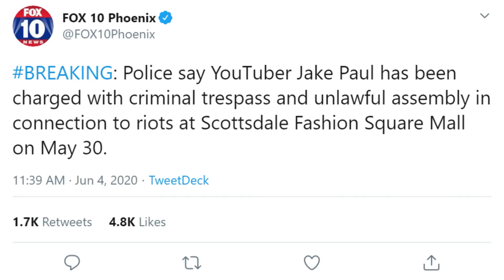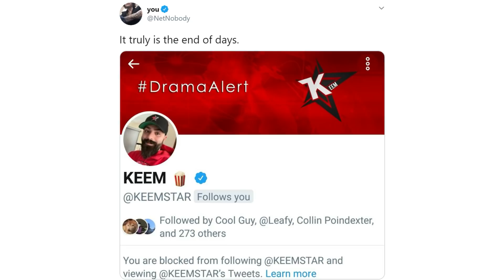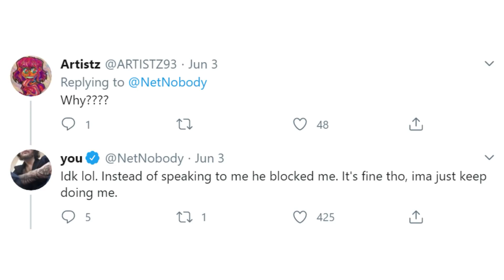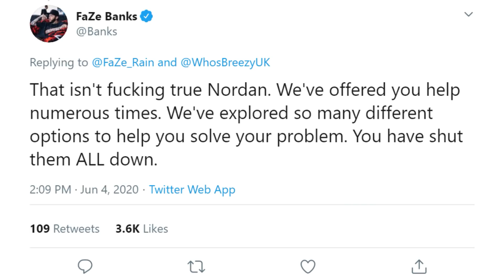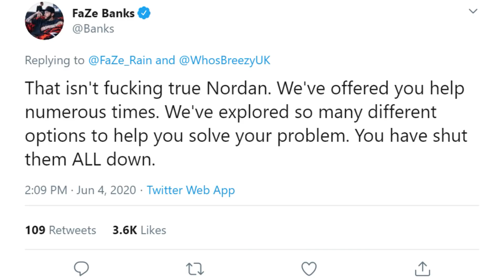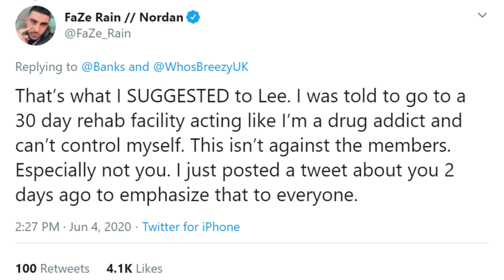YouTuber could be arrested? Faze Rain's drug abuse?.. Keemstar, NetNobody & more | CDusk News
In today's news video, we talk about the possibility of Jake Paul being arrested, Faze Rain's possible drug addiction, and Keemstar's twitter feud with NetNobody.